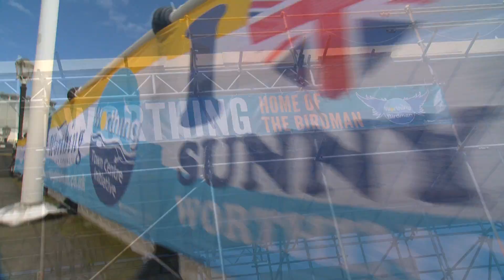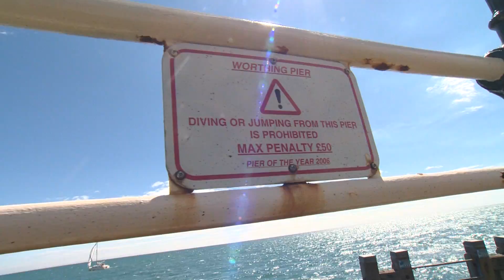Worthing Birdman 2013 Day2 (11 Aug)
Footage from Day Two of Worthing International Birdman 2013. Feat Australia's Kids TV Show Rookies On The Run, and a record breaking flight by Ron Freeman. BROADCAST QUALITY